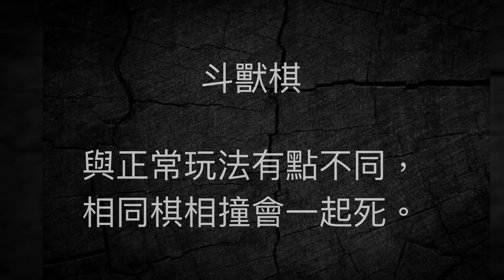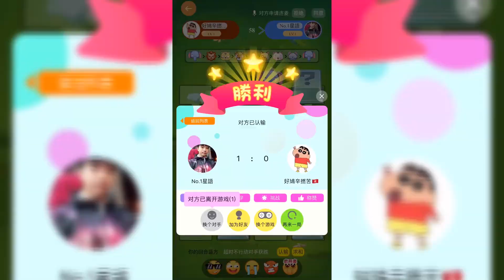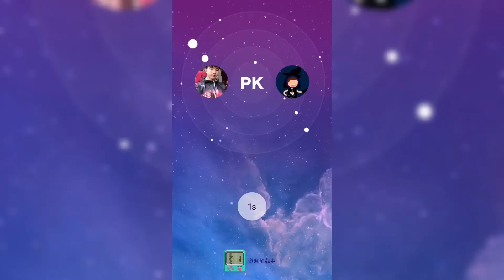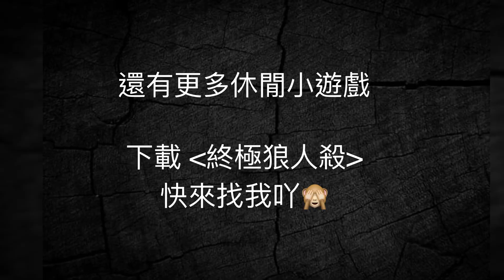[終極狼人殺] 大廳小遊戲 - (黃金礦工，斗獸棋，瘋狂兔子，俄羅斯方塊)快來找我玩!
[終極狼人殺]
大廳小遊戲:
1.黃金礦工
2. 斗獸棋
3. 瘋狂兔子
4. 俄羅斯方塊

還有更多小遊戲，快來找我玩!

星語 youtube頻道，核心是手遊攻略，
其次是分享開箱評測、魔術及有趣影片等